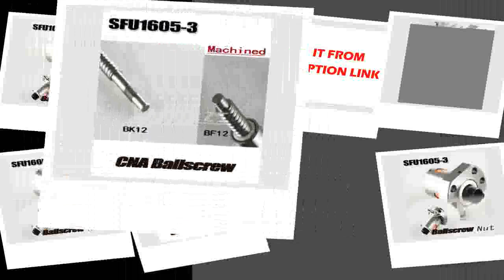D70X60mm Super Strong Neodymium Magnet Huge Powerful Attracting Force N52 DIY Magnets Suck the Water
D70X60mm Super Strong Neodymium Magnet Huge Powerful Attracting Force N52 DIY Magnets Suck the Wa ter
Product On Aliexpress

Brand Name:FGHGFShape:BarModel Number:MAE-D70060With Holes:NoType:PermanentComposite:Neodymium MagnetApplication:Industrial MagnetStrong powerful :Huge sizeDIY motor :D70*60mm